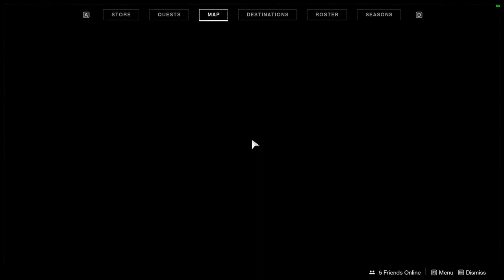D2 - Shadowkeep - The Nightmare Cometh part 1 - 6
Nightmare 1 - Skolas,Kell of Kells

in this video i am fighting the first nightmare boss for my essences too get the gear too get in the Pyramid Spaceship from the Darkness

i am also a member of this awesome Group called "Gaming Samurai" thy play allot of games togather and thy have a discord so join them if you like too play a TON of games